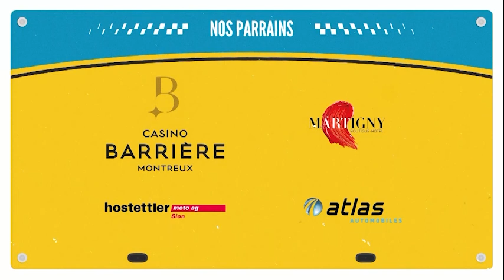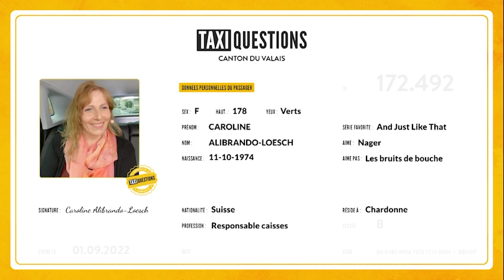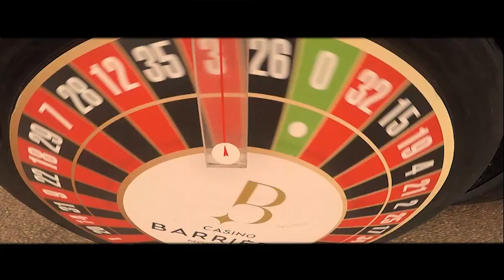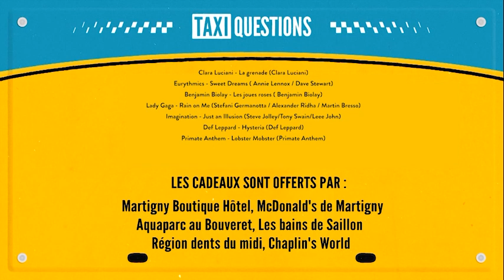Taxi Questions avec Caroline de Chardonne - Course 208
Caroline est venu avec ses bâtons de Nordic Walking, dès fois qu'elle doive rentrer à pied!